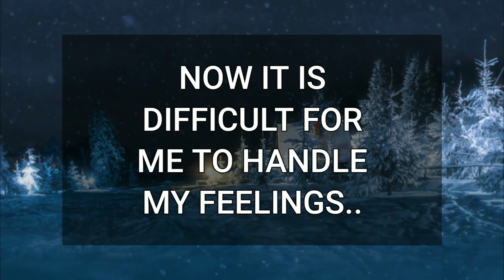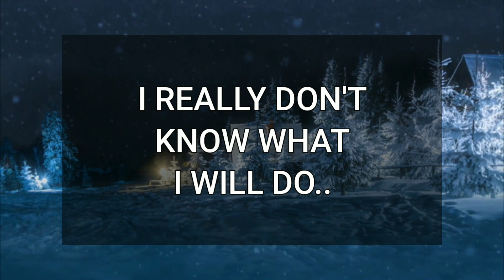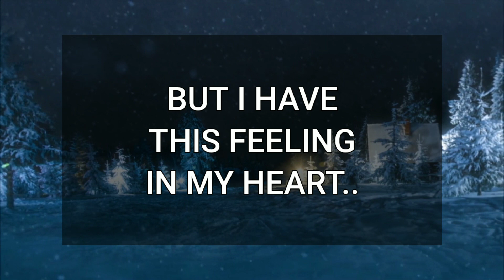💖 DM to DF 💌💕 It Is Very Difficult For Me To Handle 😍💞🥰 Specific Message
Fahim Ahmed
📚Recommended books to change your life:
🔰Related Queries-
dm to df message
divine masculine
twinflames
dm to df
dm df
dm
dm tarot
twin flame
twin flames
divine masculine message to divine feminine